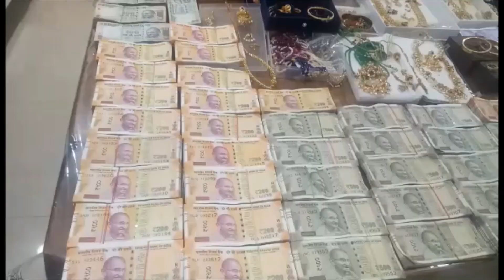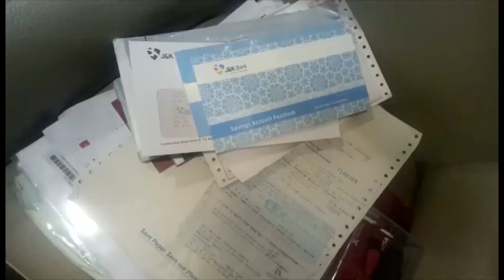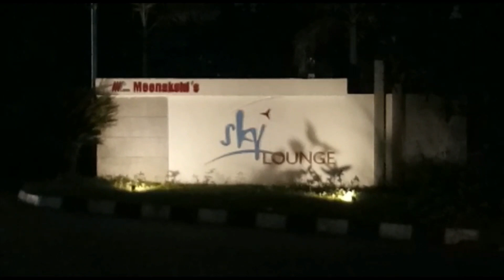ఏసీబీకి దొరికిన‌ 100 కోట్ల అవినీతి అధికారి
విద్యుత్ శాఖ‌లో డీఈగా ప‌నిచేస్తున్న ముత్యం వెంక‌ట‌ర‌మ‌ణ ఏసీబీకి ప‌ట్టుబ‌డ్డారు. క‌రెంట్ క‌నెక్ష‌న్ కోసం 25 వేల లంచం తీసుకుంటూ ఏసీబీకి దొరికారు. దీంతో ఆయ‌న ఉంటున్న అపార్ట్‌మెంట్‌లో సోదాలు చేస్తే భారీగా ఆస్తులు,న‌గ‌దు,బంగారం బ‌య‌ట‌ప‌డింది,